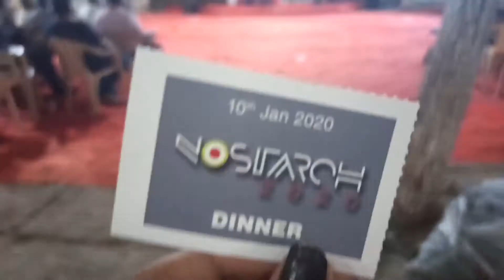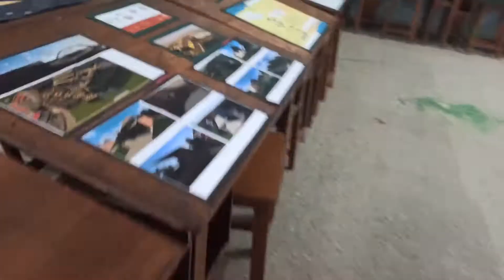NIT TRICHY- NostArch 2020 | Department Of Architecture | Alumni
NostArch is the get together event for the alumni of Department of Architecture, NIT Trichy.
Suggest new video ideas down in the comment section.